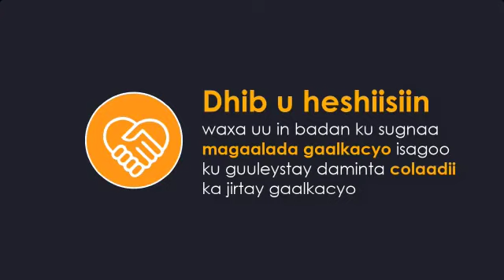Abdirahamaan Odawaa Oo soo Bandhigay Qorshihiisa Musharaxnimo eee